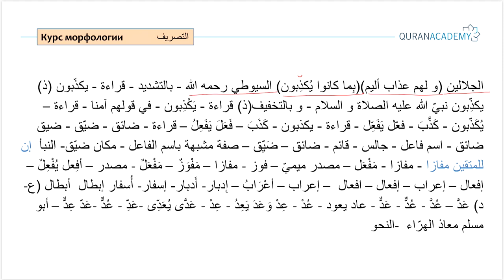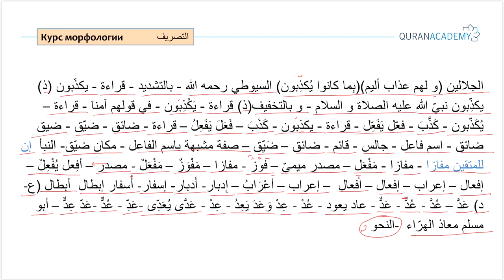Арабский язык I Курс морфологии - Часть 10